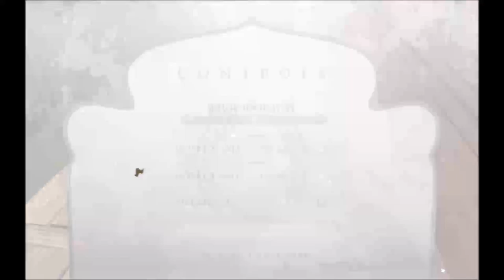GamingPodcast Plays Prince of Persia 2008 [Totally Not a Ripoff of Let's Drown Out] - Part 1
Gaming Podcast's Jonah Falcon and Shack News' T.J. Denzer do a totally-not-ripping-off-Zero-Punctuation's-Let's-Drown-Out video of the former playing Prince of Persia 2008 as they discuss some of the news of the day. They actually had so much fun watching the game, they lost track of time so this is Part 1!